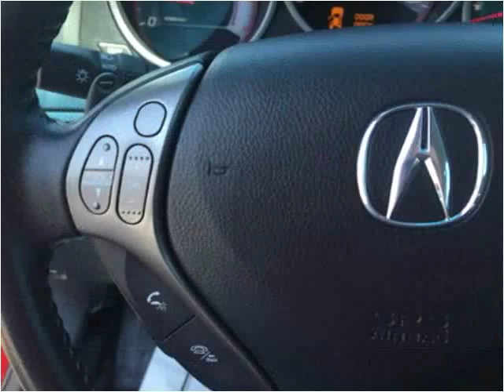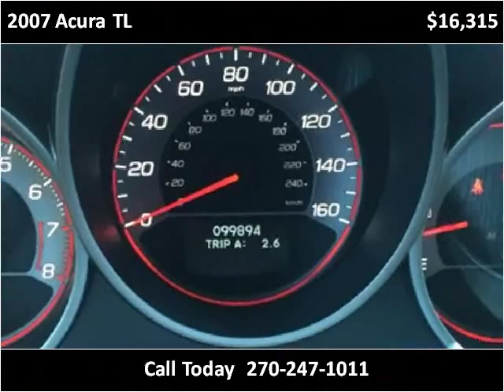2007 Acura TL Used Cars Mayfield KY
This 2007 Acura TL is available from Seay Motors - Mayfield.